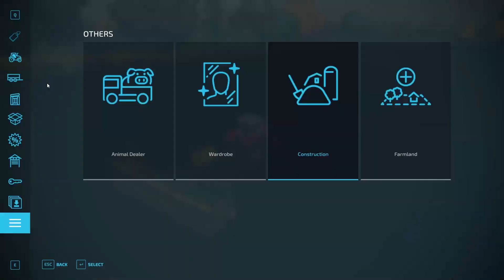Farming on Back Roads County EP#21 | Farming Simulator 22 | FS 22 | Harvest